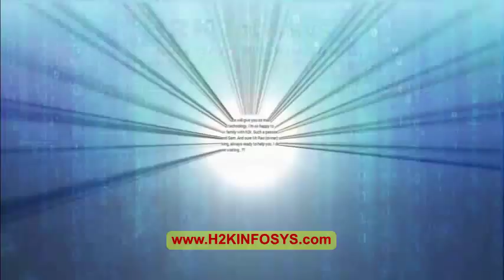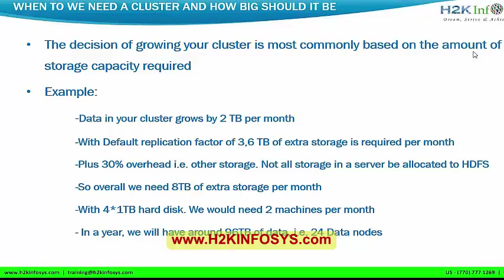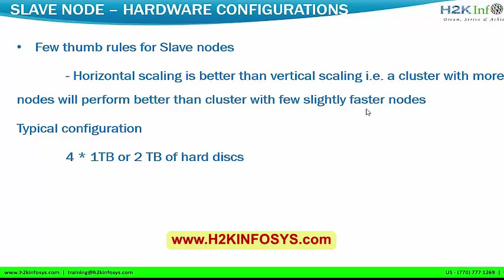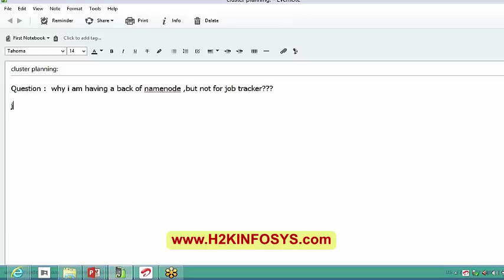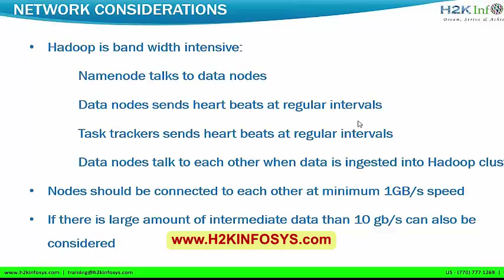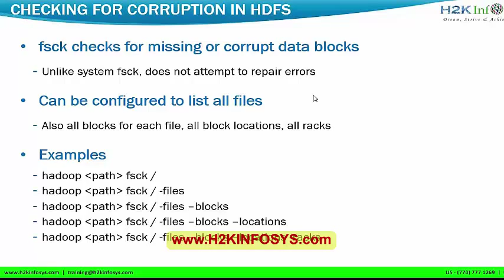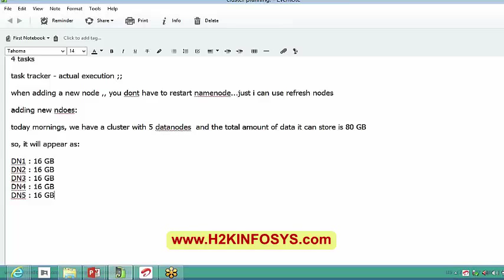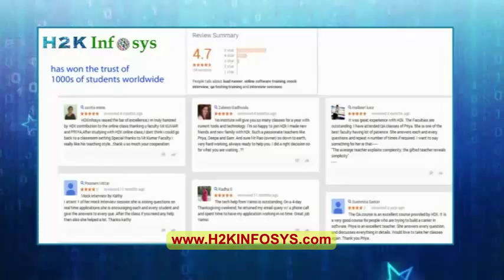Big data Hadoop Training | Planning Hadoop Cluster & Important Configuration Tutorial 3 | H2kinfosys